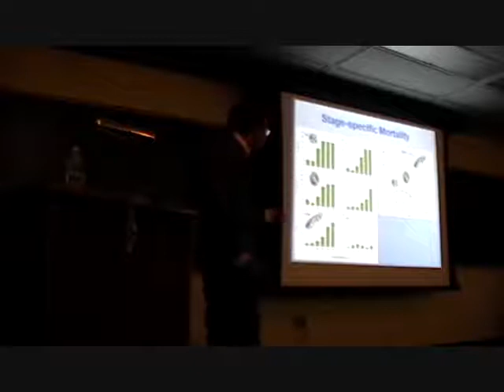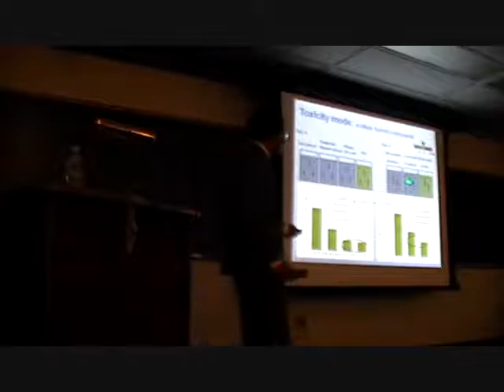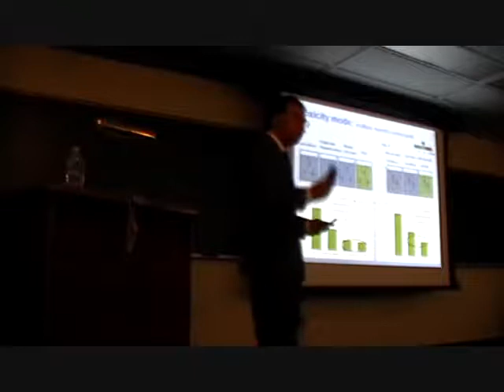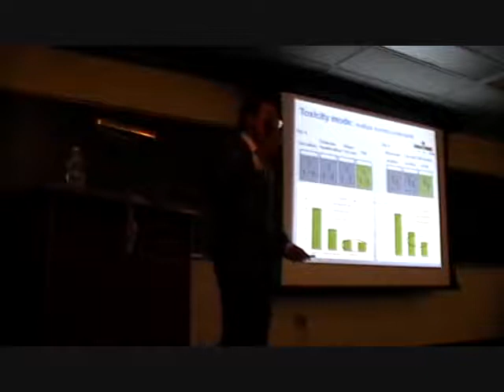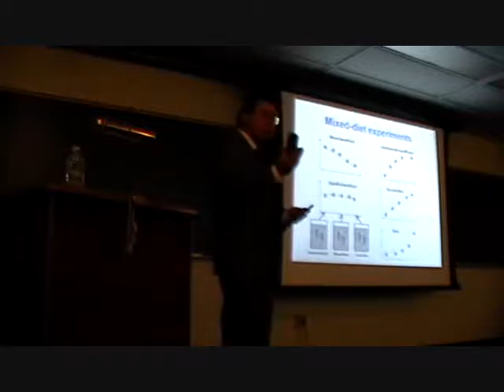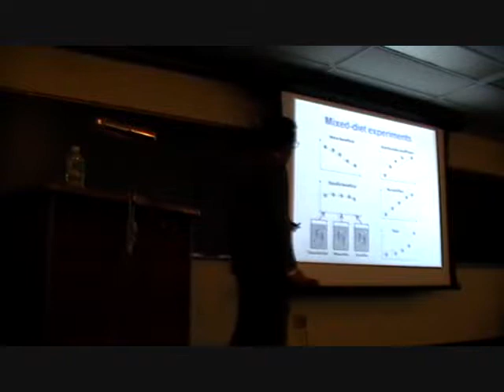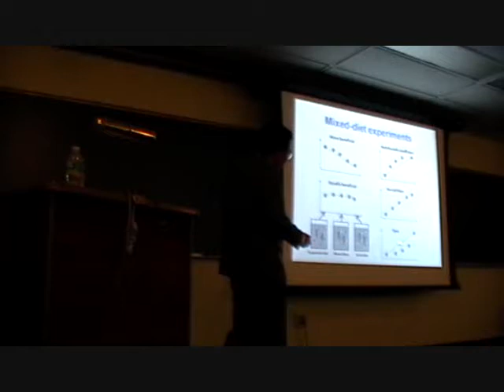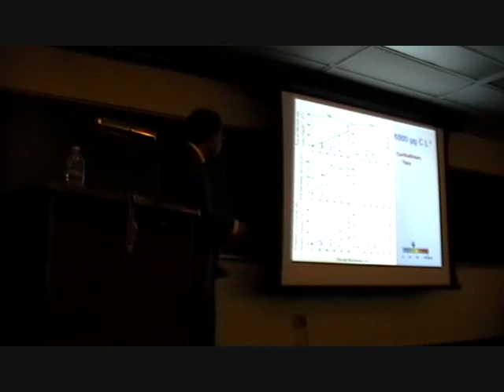PhD defense presentation (Xiaodong Jiang) 2/6.wmv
Ecological and evolutionary interactions between the copepod Acartia tonsa and the dinoflagellate Cochlodinium polykrikoides